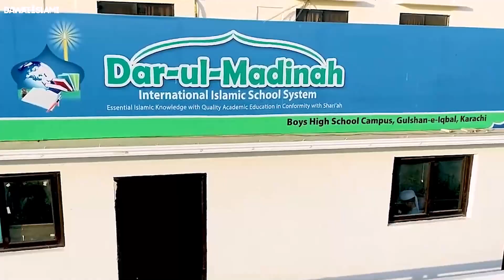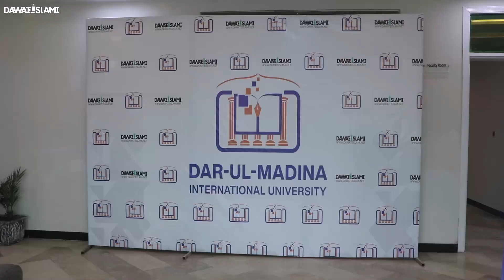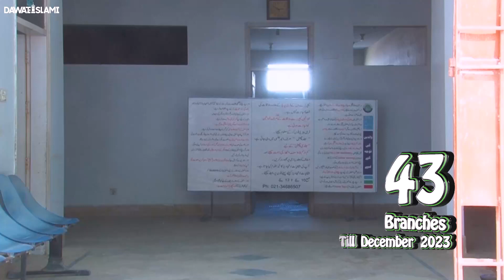Dar ul Madinah | Department of Dawateislami 2024 | English Dubbed | Madani Channel English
/ madanichann.  .

 / madanichann.  .

 / madanichanne.  .

 / madanichanne.  .